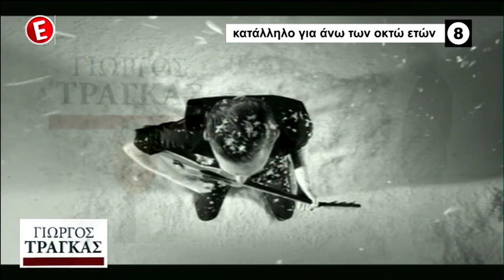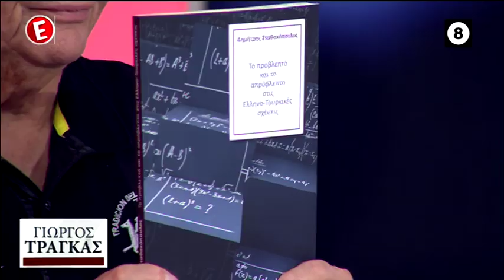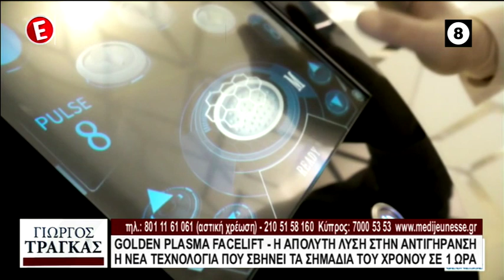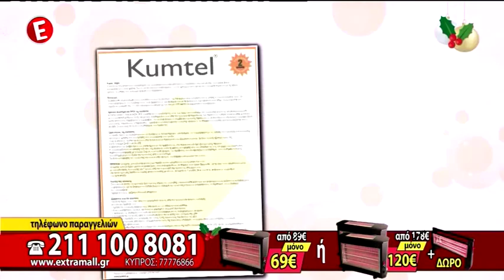11-12-2019: ΓΙΩΡΓΟΣ ΤΡΑΓΚΑΣ ΣΤΟ ΝΕΟ EPSILON